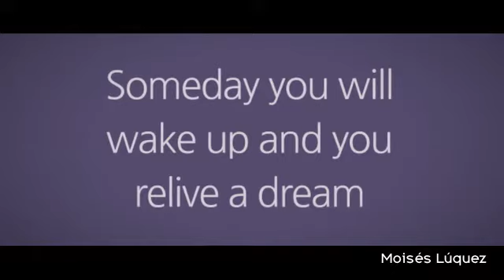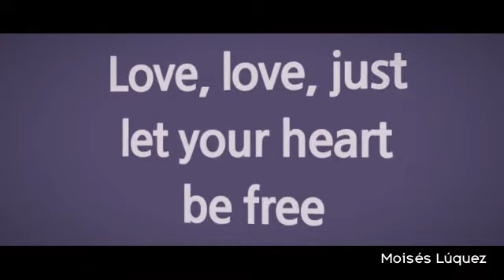Angy - Intro (Letra/Lyrics)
Letra de la canción "Intro" de Angy, publicada el 7 de mayo de 2013 en el álbum Drama Queen.
Lyric video of "Intro" by Angy, published on May 7, 2013 on the album Drama Queen.

*MIS REDES*
Mi Facebook: